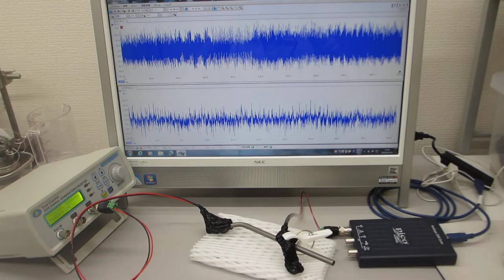超音波発振制御プローブの相互作用